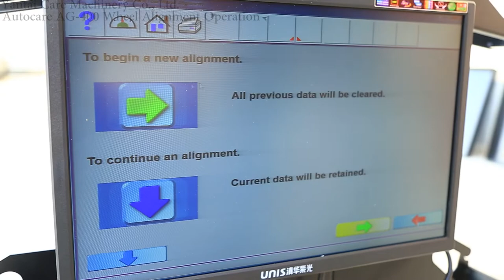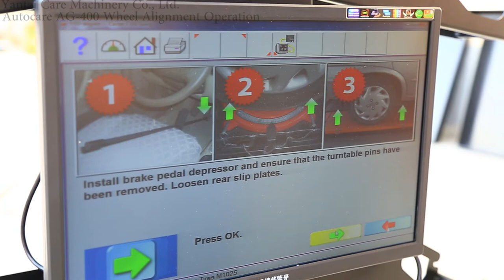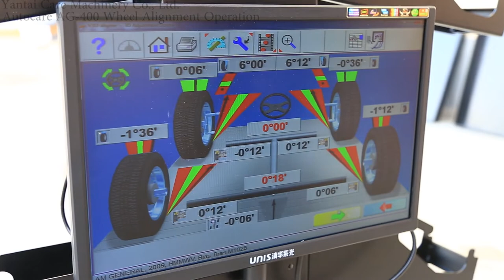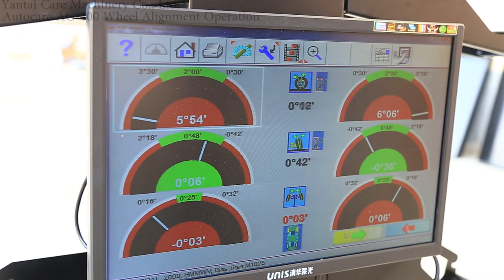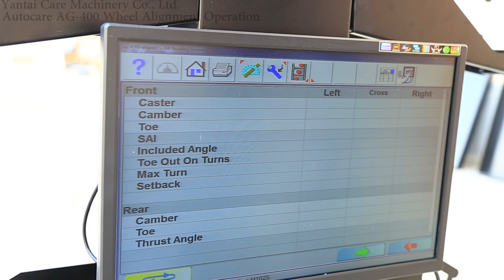How to oprate 3D Wheel Alignment Machine? AG-400 Wheel Aligner with Car Lift Operation Guide Video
AG-4003D Wheel Alignment Machine: Hot-selling model with double screens

Feature:
1. Multi-language System,operation process can be easily guided by "Next step" instruction.
2. Exceed 20,000 data base around the world and with a life time update service.
3. Repeat measurement accuracy is ± 0.01，which be a world's leading level.
4. Measurement Angle: Toe, Camber, Caster, S.A.I, thrust angle, Setback angle, Max turning angle, Wheel tread, Wheel base,Wheel rolling redius.
5. Humanized software design,animation video can be used to help technician more quickly complete the operation.
6. Ultra-low chassis and refit vehicle—Volks Wagen and Audi, XLWB and with ESP function vehicle are also can be measured.

Standard configuration：
1. Apply high strength plastict arget,which is lighter,thinner and stronger.
2. Fast installation,suitable for all rims between12”-23”.Double chuck,which can install both on iron and aluminum wheel hub.
3. 5 million high definition camera:it can also assure accurate alignment measurement when target plates get smaller.Intelligent LED navigation system:the operator doesn’t need to check the screen for the instruction of intelligent LED navigation system and can easily complete wheel alignment operation.
4. Double display LCDs can make sure the operator clear recognize the data on the screen in any angle and condition during operation, thus improving the working efficiency.
5. Vehicle data update with free charge and our engineers will remote on-line updation.

Standard Packing List:
(1) LCD Monitor*2: 32”+19”;
(2) Host Computer*1;
(3) Camera with fixed beam;
(4) Iron Pillar
(5) Target Plate*4;
(6) Hanger for clamp*4;
(7) Turn Table*2;
(8) Wedge*2;
(9) HP Printer*1
(10) Brake Lock*1;
(11) Steering Wheel Lock*1;
(12) Manual*1;
(13) Installation & Operation Video